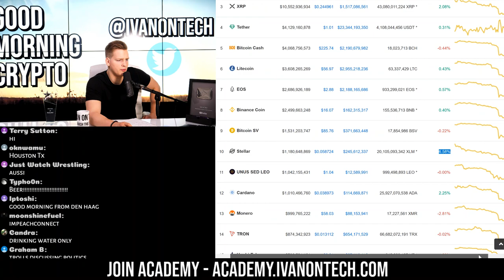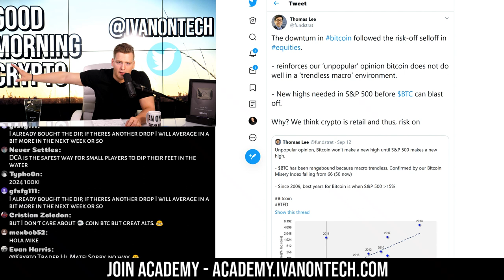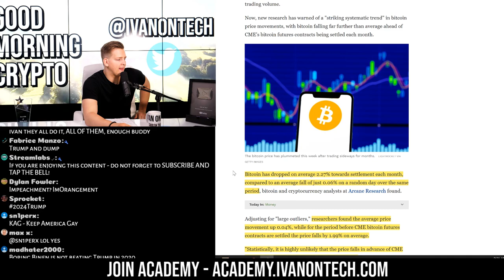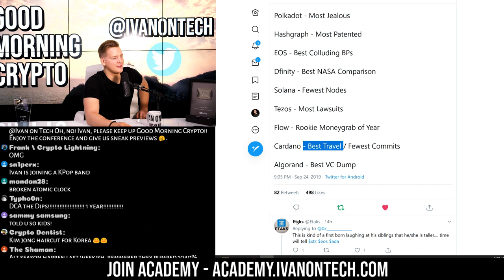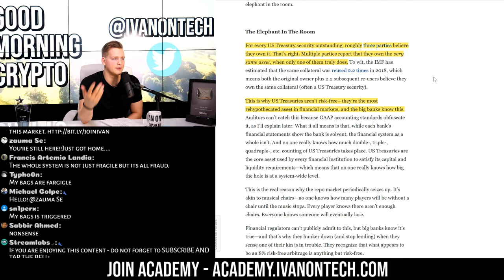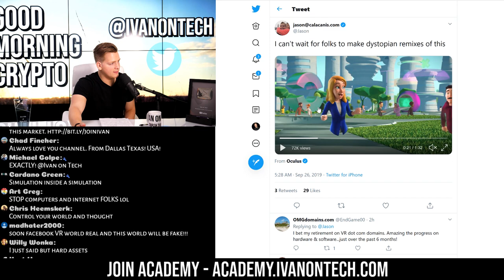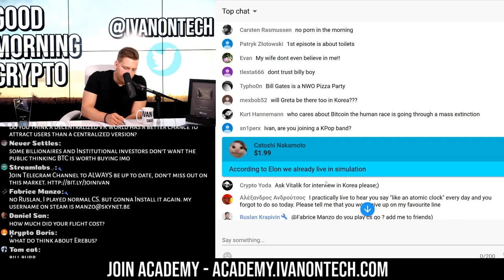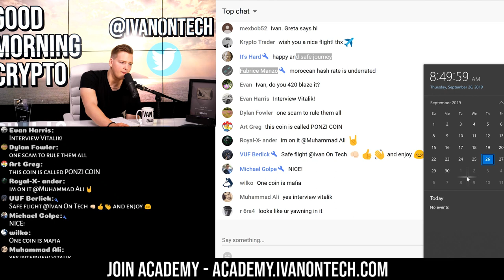WILL Bitcoin BOUNCE?! BUY THE DIP? 🤞 Manipulation Exposed! REPO MARKET COLLAPSE